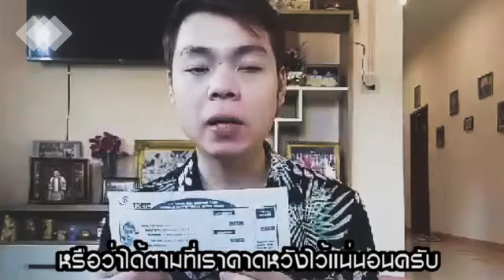สอบโทอิค ครั้งแรกได้ 675 ต้องติวแบบนี้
สอบโทอิค ครั้งแรกได้ถึงขนาดนี้! ไม่ต้องเสียค่าสอบหลายรอบ และไม่ต้องเสียเวลา ดูแนวทางการติวในรูปแบบของ Khun Theerasit ได้เลย

แจกฟรี!! บทสรุปเทคนิค TOEIC ทั้ง 7 พารท์

ดาวน์โหลดเอกสารได้ที่นี่

สอบ TOEIC ยังไม่ผ่าน? อาจจะเป็นเพราะนักเรียนไม่มีแนวทางการติวที่ชัดเจน..เลยหลงทางมาตลอด ถ้าได้เข้าติวในแผนการเรียนของ TOEIC@HOME นักเรียนก็จะสามารถทำคะแนนได้อย่างรวดเร็ว!

TOEIC@HOME --การันตีผลคะแนน 700 หรือคืนเงิน 100% อีกด้วยนะ

เจอกันในคอร์ส TOEIC@HOME ค่ะ

KruMae FMCP English